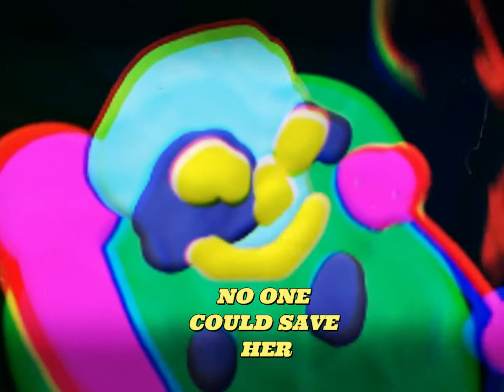"M. Monroe" // Erniesox // demo